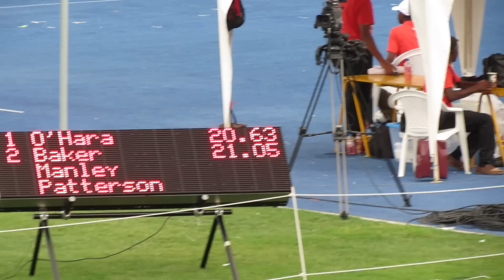Michael O'Hara of Calabar wins the Class 2 Boys 200m at Champs 2013